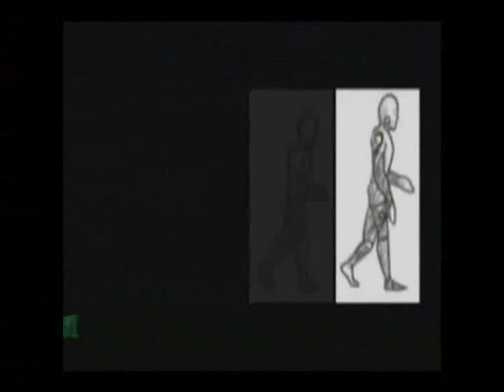Evolução Body Art - Entrevista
Evolução Body Art

Trasforme seu corpo em arte

Contatos

LOJA I

*R. Barão do Triunfo nº 117 Centro Jundiai SP
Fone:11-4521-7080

LOJA II

*R. Cel. Boa Ventura Mendes Pereira nº71 Centro Jundiai SP
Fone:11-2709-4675